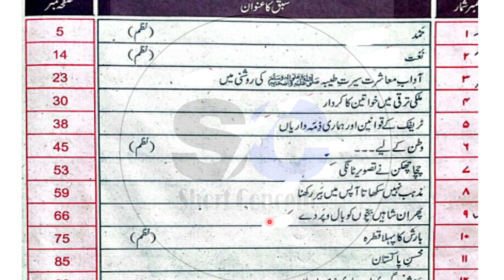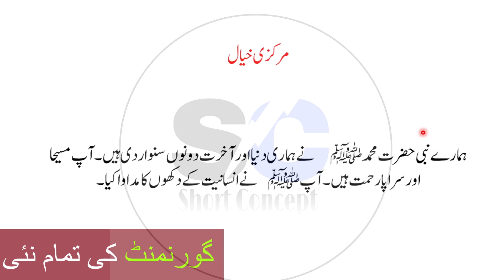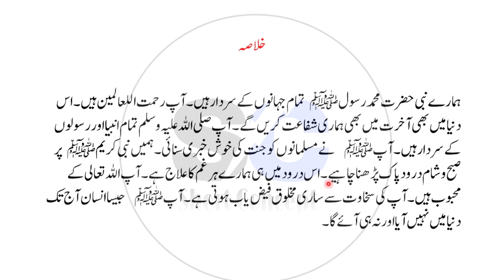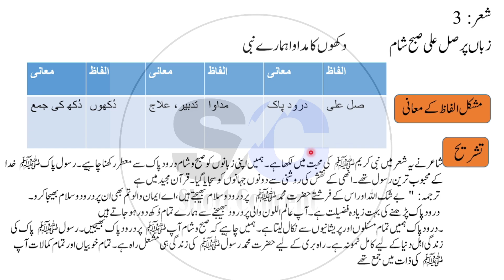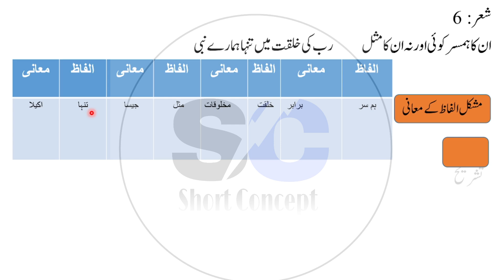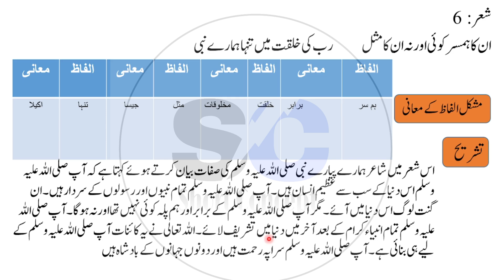New Book Urdu Class 7th | Lesson 2 | نعت | Naat| SNC-2024 | Punjab Text Book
Book: Urdu
Class: 7th

Relevant Searches :
7th class urdu book
Urdu new book
Class 7 urdu new book
Urdu new book class 7th
New book Urdu Class 7
Class 7th urdu punjab text Book Lesson 1: Hamd
7th class urdu book chapter 1
Class 7 Urdu lesson 1 Tashree
Class 7 Urdu lesson 1 question and answer
Class 7 urdu book lesson 1
7th class urdu book chapter 1 Tashree
Class 7th urdu punjab text New Book Lesson 1: Hamd
7th class urdu new book chapter 1
Class 7 Urdu new book lesson 1 Tashree
Class 7 urdu New book lesson 1
7th class urdu new book chapter 1 Tashree
Kpk urdu
Punjab Urdu
Sindh Urdu
Hamd class 7
Urdu punjab book
Hamd with exercise
Khulasa hamd
Tashreeh first 2 band
Online urdu class 7
Afaq urdu
Afaq sun series
اردو
سوال اور جواب
تشریح
ساتویں جماعت
اردو جماعت ہفتم